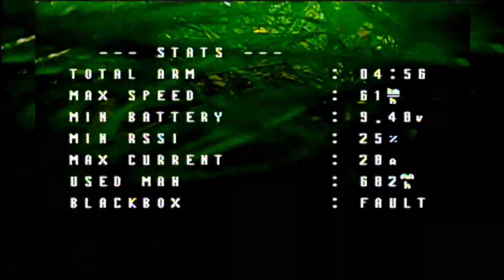3S 4inch West Gate PKB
Semoga Gelak Tawa Terus Mengalir🙏
Flight date 3 April 2024
3S 4inch

Anugerahakam Mesari🙏